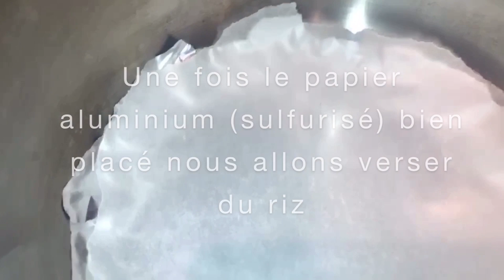Comment fumé du (poisson) à la cocotte. 13 simple et rapide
Salut à tous je suis contente de vous retrouver aujourd’hui pour une nouvelle vidéo dans la quelle nous allons réaliser, poisson fumé à la cocotte à ma façon  🙏🏾

📌 ingrédients :
Poisson,thé , riz 🍚,sucre en poudre,
l'huile de palme ,herbe de province,cocotte!

N'oublie pas d'activer la cloche 🔔 de notifications pour ne rien rater merci